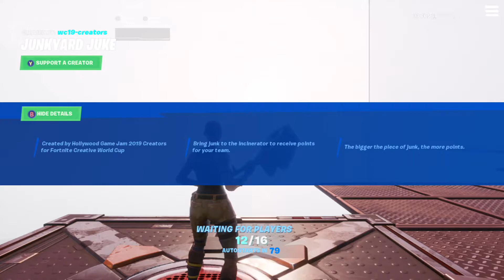Subscribe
testing out  my new way of uploading